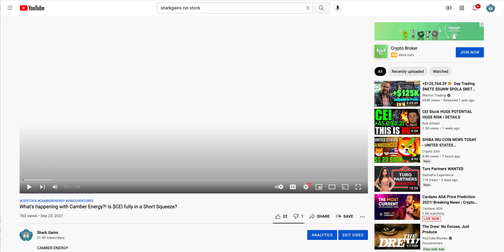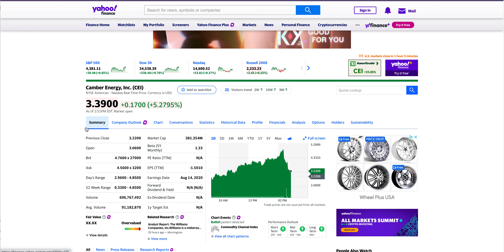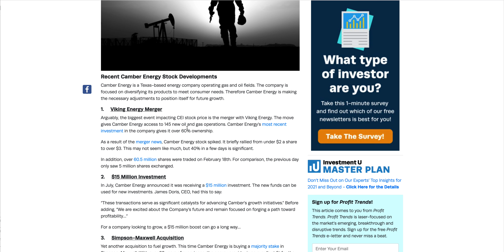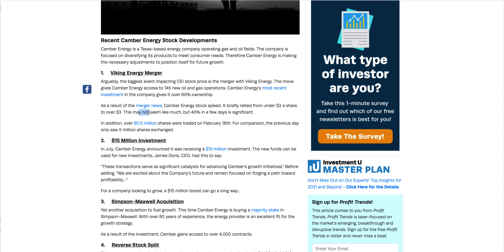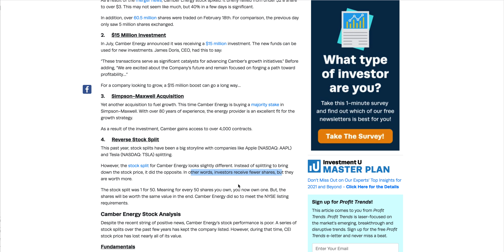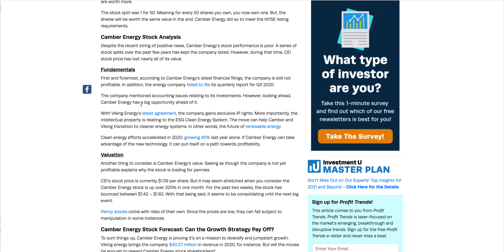Camber Energy Update! $CEI Stock continues its run up! More squeeze to come?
CAMBER ENERGY
CEI STOCK
$CEI
CAMBER ENERGY STOCK
SHORT SQUEEZE